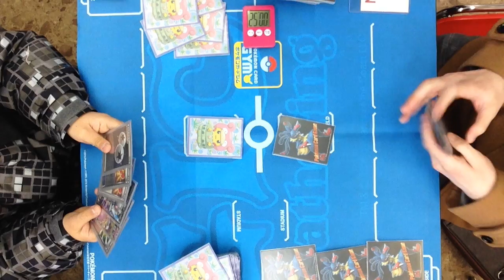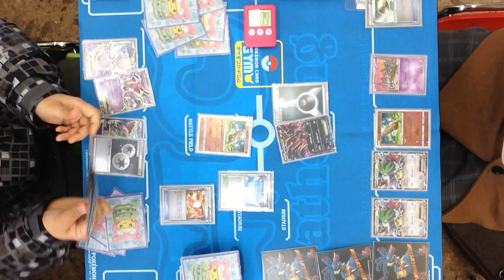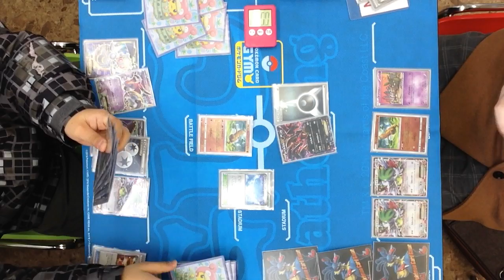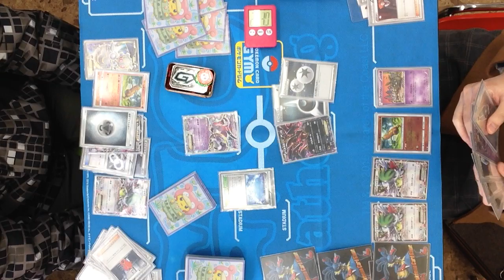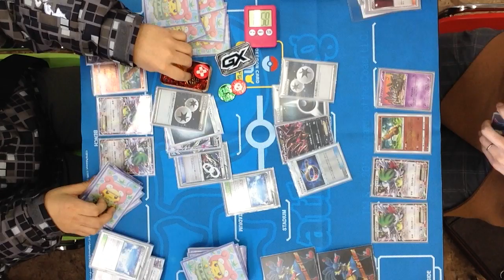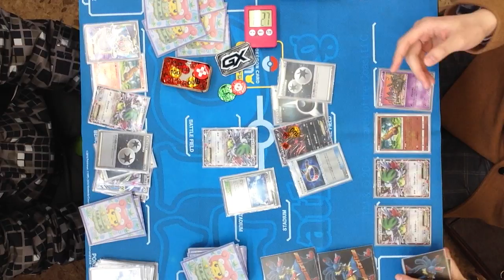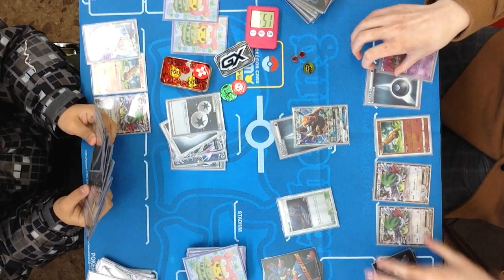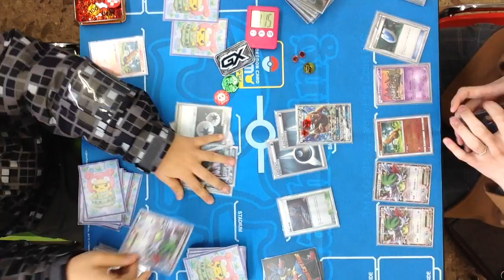3/11 ポケモンカードゲーム公認大会「ジムバトル」決勝＠どーらく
ポケモンカードゲームの公認大会「ジムバトル」
3/11　トレカ・オモチャのどーらくでの決勝戦の模様です。